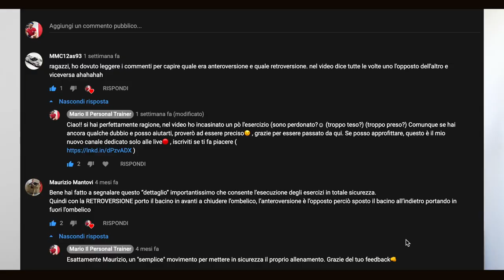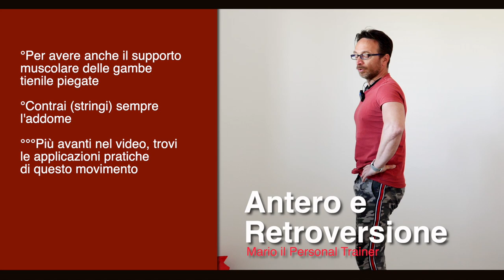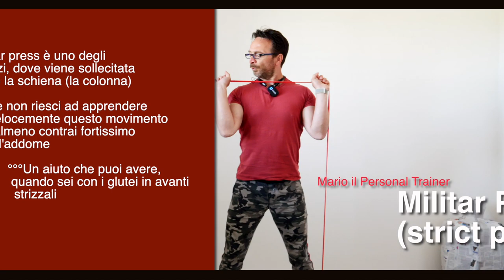Antero e Retroversione del bacino (2) Allenati in sicurezza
C'è l'ho fatta..Eccovi il secondo video, dedicato, all'antero e retroversione del bacino, come allenarsi in sicurezza
Ragazzi mi ero accorto che nel video "veloce" precedente, che ho parlavo appunto dell'antero e retroversione del bacino, ma sono stato poco chiaro probabilmente, effettivamente leggendo i commenti è proprio cosi.
Ecco perché ho deciso di registrare un nuovo video, dove provo a spiegare un dettaglio maggiore e i guadagni in termini di allenamento sicuro e performance fisiche. Ti mostro alcuni degli esercizi più praticati e dove maggiormente, l'antero e retroversione del bacino possono aiutarti.
Spero di esserci riuscito, (ho lavorato tanto su questo video) ma non sempre è facile, trasferire un concetto e renderlo comprensibile e scorrevole, usando una registrazione video, dove le cose da considerare (tagli, montaggio, audio, luci) sono enormi.
ATTREZZATURA (ESSENZIALE)
FUNZIONALE CONSIGLIATA:

TRX ECONOMICO
TRX PROFESSIONALE
CORDA DA SALTO “GENERICA”
CORDA DA SALTO “PROFESSIONALE”
KIT COMPLETO ELASTICI
ELASTICI RIABILITATIVI
TAPPETINO PROFESSIONALE (GRANDE) 183cm×120cm×6mm
PARACALLI CROSSFIT 2 DITA (DISCRETI) Li uso io
PARACALLI EAGLE PROFESSIONALI (OTTIMI)
GUANTI PALESTRA (GENERICI)
GUANTI PALESTRA (MEDI)
ABBIGLIAMENTO SPORTIVO
 CONSIGLIATO:

LEGGINS “GENERICI”
LEGGINS SPORTIVI
LEGGINGS (TECNICI) AMAZON
LEGGINS TECNICI PUMA
LEGGINS UOMO
*Scarica APP (completamente gratuita)
Come dicevi,😁 Mario dove posso seguirti?